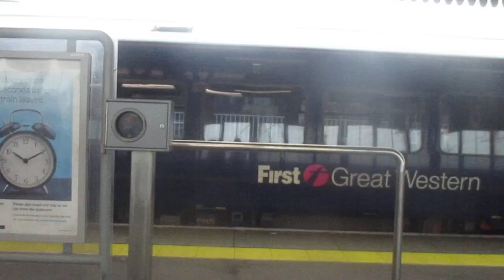that is a GWR train 166215 and 165136 in portsmouth harbour